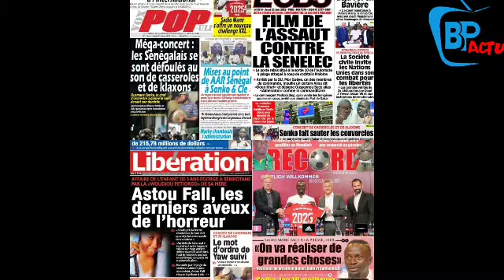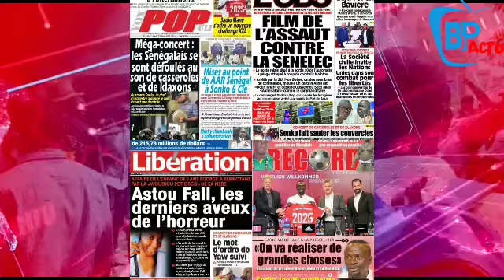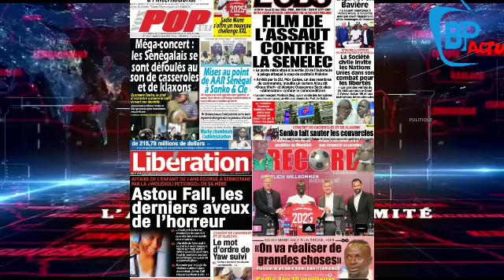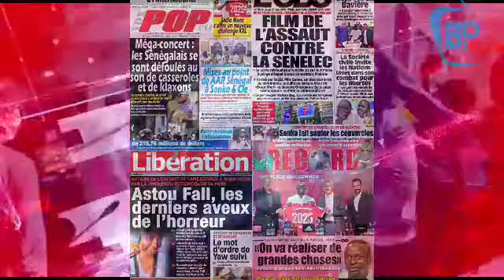Salah fait un émouvant témoignage sur Mané et lui déclare son amour fraternel: "tu vas me manquer.."